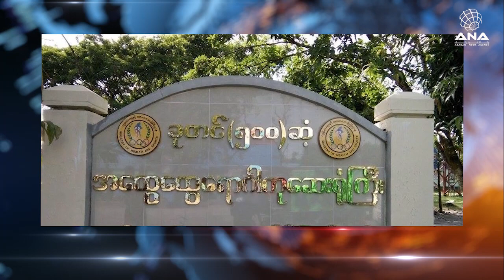ANA Arakan Today - 25/12/2018 - Tuesday- with Mr. Ansari